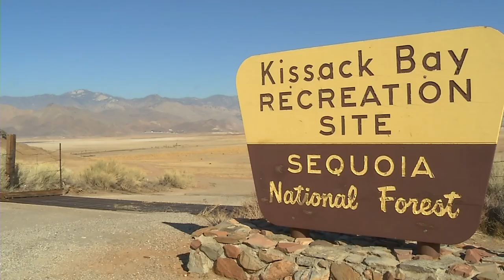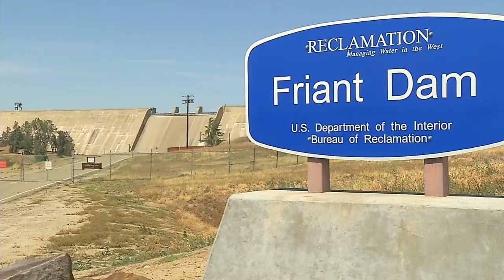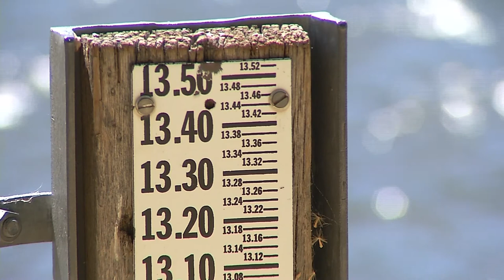Jonathan Gonzalez - This is the Drought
Reporter Jonathan Gonzalez and Photojournalist Johnny Guillen showcase the different voices and images of California's ongoing drought.